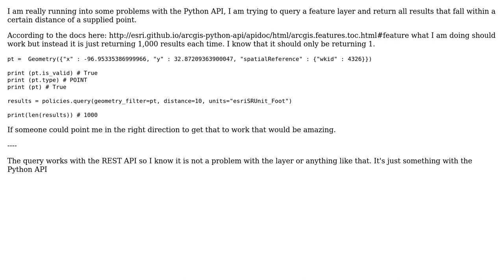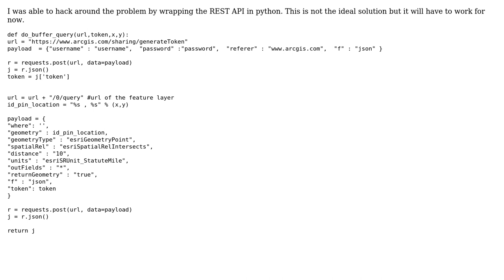GIS: ArcGIS Python API FeatureLayer query by buffered point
With thanks & praise to God, and with thanks to the many people who have made this project possible! | Content (except music & images) licensed under CC BY-SA | Music | Images & others | With thanks to user nmtoken user Brian McCall and the Stack Exchange Network Trademarks are property of their respective owners. You are responsible for your own actions.